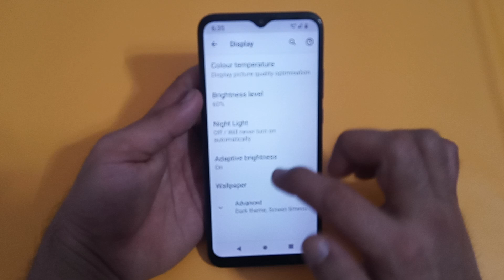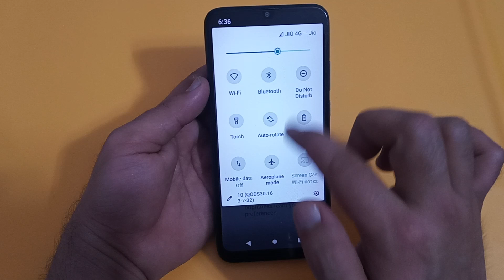Nokia c21 plus adaptive brightness, Nokia c21 plus mein adaptive brightness disable Karen